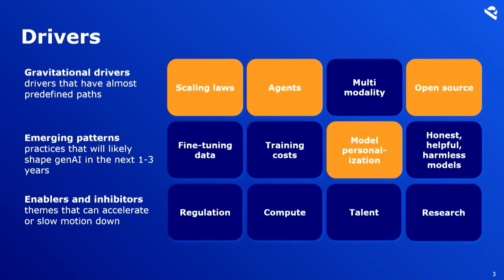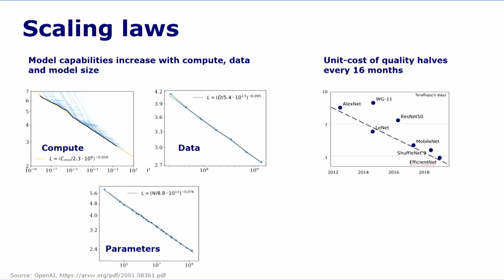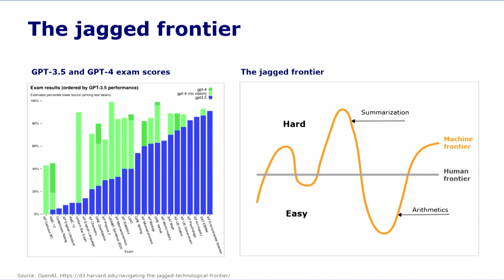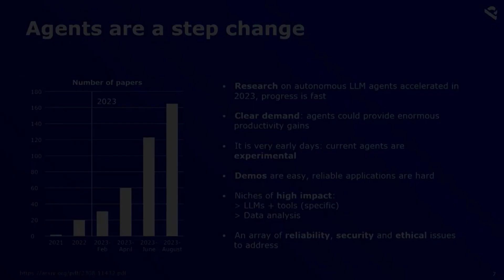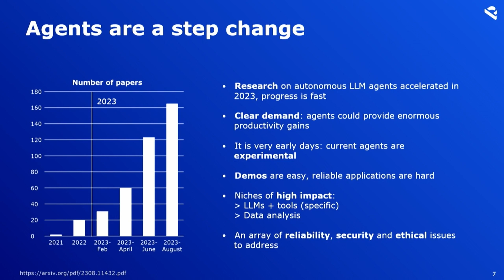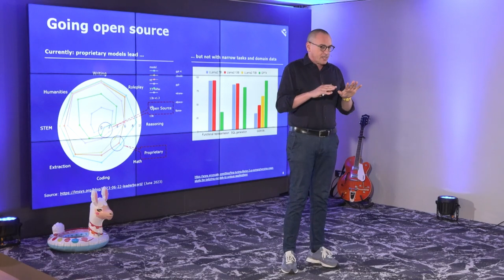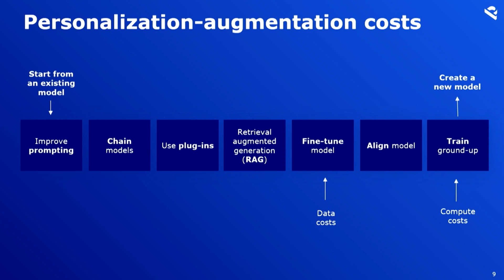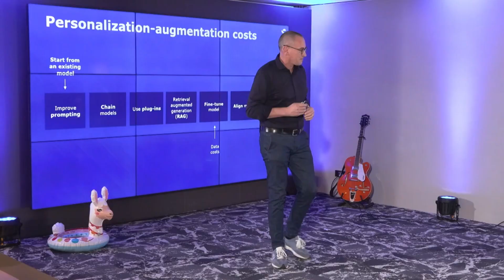What Drives GenAI Development in the Next 3 Years // Euro Beinat // LLMs in Production Conference 3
// Abstract
The future of Generative AI will be shaped by many factors like scaling laws, the evolution of agents, multi-modality, open-source contributions, etc. However, challenges such as GPU and talent shortages and regulations could pose obstacles. Join us as we delve into the fascinating world of Generative AI and explore the key drivers that will shape its development in the next three years.

// Bio
Euro (@ProsusGroup ) is a technology executive and entrepreneur in data science, machine learning, and AI. He works with global corporations and start-ups to develop products and businesses based on data science and machine learning. Euro is particularly interested in Generative AI and AI as a tool for invention.

mlops.community/blog